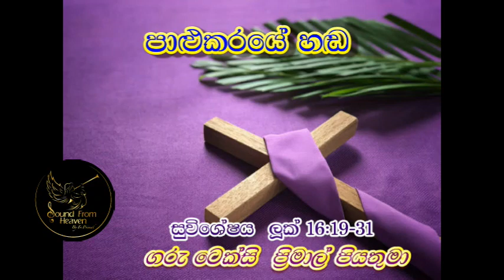Reflection on 9th March 2023 By RevFrTexcyPrimal